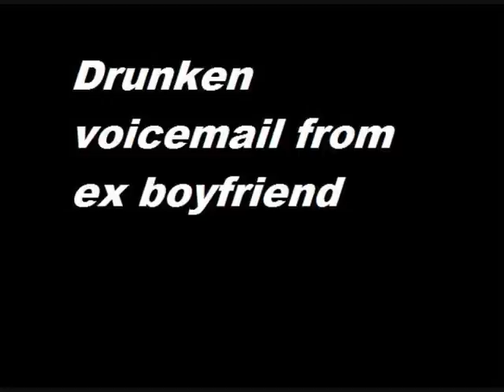Drunken Voicemail from an Ex Boyfriend [Explicit]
Contains profanities :)